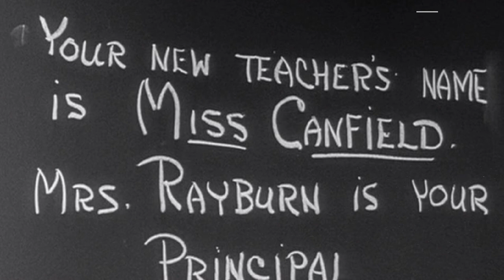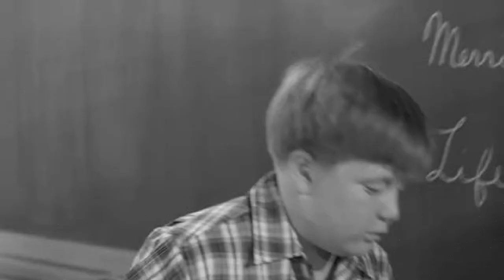Leave It to Beaver TV Series - 7 Controversial Facts